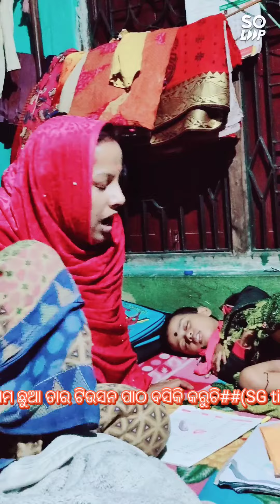Hamare bacche ki padhaai likhane ki tarika